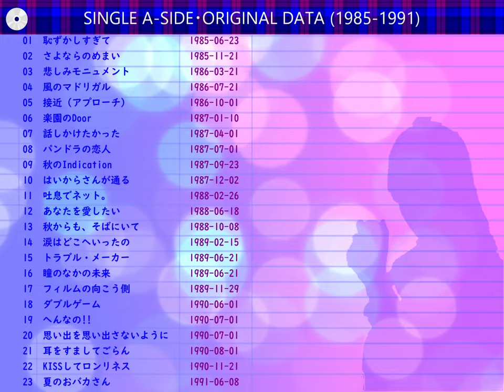🟡南野陽子🟠19🟣楽園のDoor🟣1987-02-23🟣3位🟣5週目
✅歌
🟢特大リボン。イントロから振り付け間違えてます(笑)
🟢10位にランクイン唯ちゃん

*🟣南野陽子アーカイブス🟣‹エアチェック›*
_所有するエアチェック・ビデオの映像をデジタイズして YouTube に保管します。 アイドル活動と文化の伝承が動画の目的であり、パッケージメディア映像を含みません。_

⏺ *チャプター*
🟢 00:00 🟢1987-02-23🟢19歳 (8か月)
🔵 00:18 🟠楽園のDoor🟠南野陽子🟢3位
🔵 03:11 🟠STAR🟠浅香唯🟢10位

⏺ *番組出演回（公開中または予定）*
🟢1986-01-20　さよならのめまい
🟢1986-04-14　悲しみモニュメント
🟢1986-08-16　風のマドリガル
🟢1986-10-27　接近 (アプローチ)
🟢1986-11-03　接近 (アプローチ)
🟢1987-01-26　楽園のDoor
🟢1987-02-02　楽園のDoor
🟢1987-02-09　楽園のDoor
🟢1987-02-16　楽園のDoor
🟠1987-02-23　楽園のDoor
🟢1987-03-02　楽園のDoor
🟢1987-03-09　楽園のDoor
🟢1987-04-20　話しかけたかった
🟢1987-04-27　話しかけたかった
🟢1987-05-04　話しかけたかった
🟢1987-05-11　話しかけたかった
🟢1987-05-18　話しかけたかった
🟢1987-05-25　話しかけたかった
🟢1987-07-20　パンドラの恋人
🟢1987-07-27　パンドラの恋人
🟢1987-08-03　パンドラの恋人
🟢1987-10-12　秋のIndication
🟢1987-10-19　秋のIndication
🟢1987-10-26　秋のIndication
🟢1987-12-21　はいからさんが通る
🟢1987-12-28　はいからさんが通る
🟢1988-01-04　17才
🟢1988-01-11　はいからさんが通る
🟢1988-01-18　はいからさんが通る
🟢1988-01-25　はいからさんが通る
🟢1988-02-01　はいからさんが通る
🟢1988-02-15　はいからさんが通る
🟢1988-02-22　はいからさんが通る
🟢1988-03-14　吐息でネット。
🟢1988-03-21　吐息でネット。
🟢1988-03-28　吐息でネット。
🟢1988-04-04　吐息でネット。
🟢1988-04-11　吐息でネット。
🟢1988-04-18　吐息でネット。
🟢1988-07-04　あなたを愛したい
🟢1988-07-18　あなたを愛したい
🟢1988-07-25　あなたを愛したい
🟢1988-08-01　あなたを愛したい
🟢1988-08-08　あなたを愛したい
🟢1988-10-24　秋からも、そばにいて
🟢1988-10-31　秋からも、そばにいて
🟢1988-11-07　秋からも、そばにいて
🟢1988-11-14　秋からも、そばにいて
🟢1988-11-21　秋からも、そばにいて
🟢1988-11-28　秋からも、そばにいて
🟢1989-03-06　涙はどこへいったの
🟢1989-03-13　涙はどこへいったの
🟢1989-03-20　涙はどこへいったの
🟢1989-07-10　トラブル・メーカー
🟢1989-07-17　トラブル・メーカー
🟢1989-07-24　トラブル・メーカー
🟢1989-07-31　トラブル・メーカー
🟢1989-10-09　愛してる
🟢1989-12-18　フィルムの向こう側
🟢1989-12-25　フィルムの向こう側
🟢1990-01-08　フィルムの向こう側
🟢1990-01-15　フィルムの向こう側
🟢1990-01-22　フィルムの向こう側
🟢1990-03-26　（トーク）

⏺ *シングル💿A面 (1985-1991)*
🟢恥ずかしすぎて
🟢さよならのめまい
🟢悲しみモニュメント
🟢風のマドリガル
🟢接近 (アプローチ)
🟠楽園のDoor
🟢話しかけたかった
🟢パンドラの恋人
🟢秋のIndication
🟢はいからさんが通る
🟢吐息でネット。
🟢あなたを愛したい
🟢秋からも、そばにいて
🟢涙はどこへいったの
🟢トラブル・メーカー (両A面)
🟢瞳のなかの未来 (両A面)
🟢フィルムの向こう側
🟢ダブルゲーム
🟢へんなの!! (両A面)
🟢思い出を思い出さないように (両A面)
🟢耳をすましてごらん
🟢KISSしてロンリネス
🟢夏のおバカさん

⏺ *スペック*
🟢REMASTER (Ver.6) 📺cap : 720x480 (15:11)
🟢video : H264 High@5.1, 330.347 secs, 22305 kbps, 1920x1440 @ 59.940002 fps
🟢audio : MPEG-4 AAC LC, 330.410 secs, 257 kbps, 48000 Hz

一方で、国民に公益性をもたらすTV放送で発信され、文化・芸能・音楽などに関する教育・研究に必要な情報かつ資料としての素材が、永久に視聴できない事態に至る場合が危惧されます。_